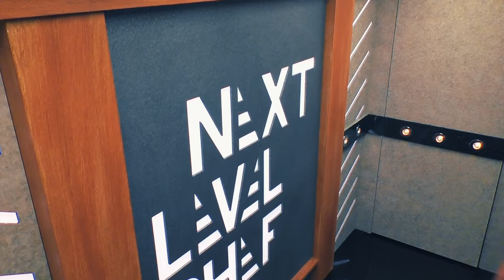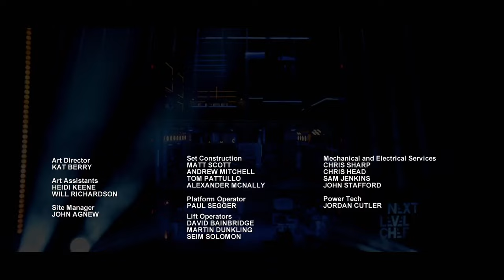Next Level Chef (2023) S02E14: Made In America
Next Level Chef US (2023) Season 02 Episode 14
In Part I of the two-hour Season Two finale, each chef must select two different boxes, each representing a state and its local ingredients, then will have to conceive a dish that seamlessly infuses both into one unforgettable and inventive fusion dish.